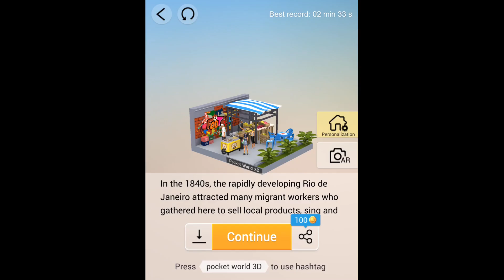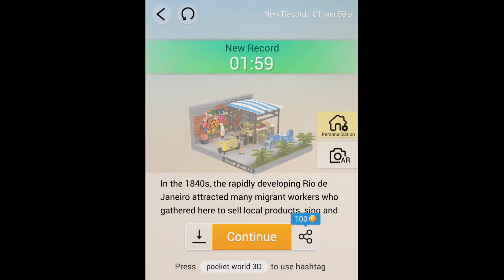Rio Fair l Pocket World 3D Rio de Janeiro